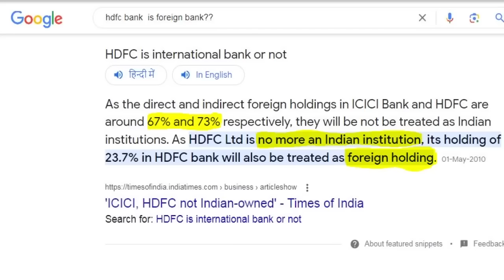Rajiv Dixit - ISKCON मंदिर कभी ना जाएँ | ISKCON Temple Exposed | Truth of ISKCON | Janmashtmi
इस्कॉन मंदिर को कृष्ण बलराम मंदिर भी कहा जाता है। इस्कॉन मंदिरों का प्रबंधन इंटरनेशनल सोसाइटी फॉर कृष्णा कॉन्शसनेस वर्ल्डवाइड (जीबीसी) द्वारा किया जाता है।
इस्कॉन मंदिरों को दुनिया भर में श्रीकृष्ण की भक्ति का प्रचार और प्रसार करने के लिए जाना जाता है। इस्कॉन का पूरा नाम अंतर्राष्ट्रीय कृष्णभावनामृत संघ है। इस्कॉन की स्थापना 1966 में भक्तिवेदान्त स्वामी प्रभुपाद ने न्यूयॉर्क में की थी। इस विडियो में जानिए इस मंदिर में आपके जाने से देश को क्या नुकसान हो रहा है. जरा भी देशभक्ति बाकि है तो इन मंदिरों में जाना बंद करें

Also watch :-

4. खून में एसिडिटी की वजह से आता है हार्ट अटैक, अर्जुन की छाल से ऐसे करे कण्ट्रोल